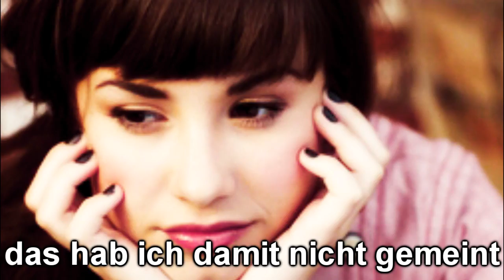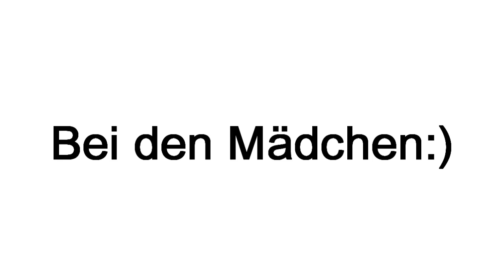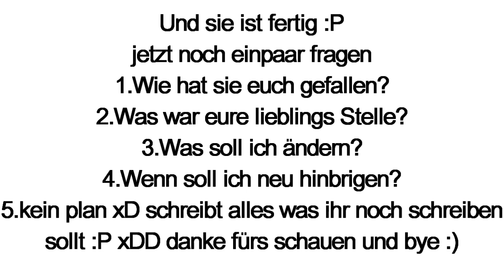Boys,Boys,Boys epi 4 [Raise your Glass]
Hey :)
so eine neue epi nach einer wieder mal langen zeit und auch keine lange xD naja egal :) Bitte macht kommis :) plz? ich krieg garnicht mehr soviele ...
ich hoffe die gefähllt euch und es net so langweilig :)
nurnoch fragen bearntworten :)
achso nocheinpaar fragen so an euch :)
Was ist im moment euer lieblings lied ?
meins sind/ist black eyed peas - xoxoxo(das lied errinert mich immer an gossip gitl xD),intuition und Justin Bieber - Latin Girl
Habt ihr die performance von justin bei x factor gesehen?
DIE WAR DER HAMMER :)
Was wünscht ihr euch für weihnachten?
also ich habe vieles xD haha
hoffe euch gefähllt die epi :)
xoxo